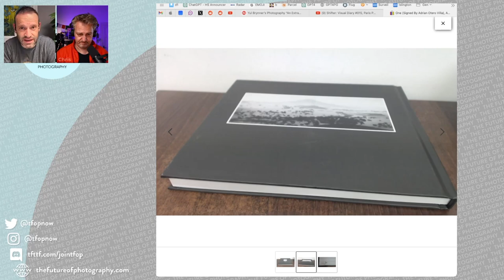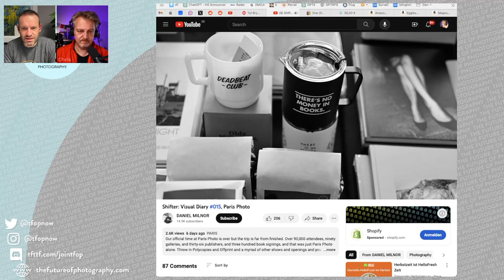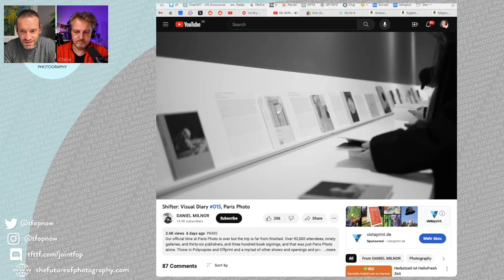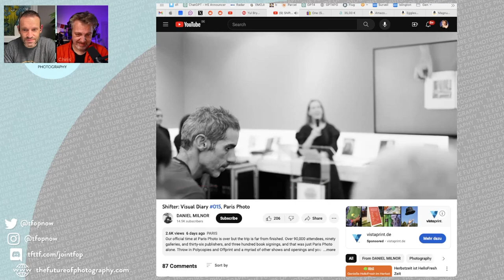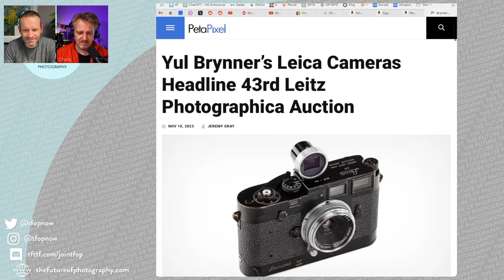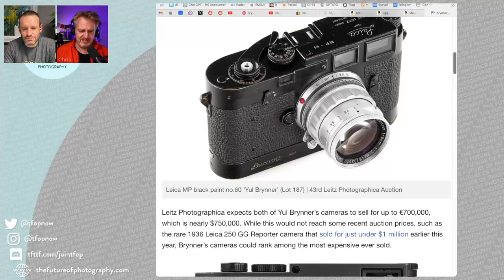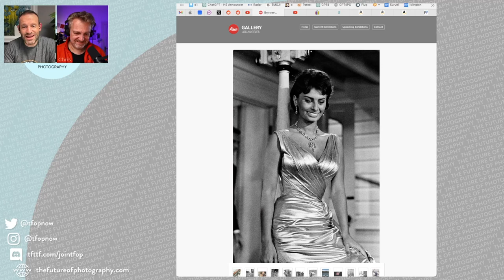281 Books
Book week! With the holiday season just around the corner, Chris and Adrian share some of their favourite books to inspire your gift buying - especially if you are treating yourself 😀...

[William Eggleston’s Guide]
[Do disturb] by Citizen M Hotels

[Magnum Contact Sheets]
[Less and More, The design ethos of Dieter Rams]
[TYPO, when who how]

[Paris Photo vlog] from Dan Milnor

Chapters:
00:00:00 Introduction: Welcome to the Future of Photography
00:02:10 Rediscovering Photo Books on the Shelf
00:04:59 Introduction to Adrian Villa and his YouTube channel
00:05:57 Limited Edition Signed Photographs: A Collector's Delight
00:07:22 Landscape Photography Inspiration from a Book and YouTube Channel
00:09:34 Insights into the editing process behind iconic photographs
00:13:22 William Eggleston's Guide: A favorite photo book to revisit
00:16:06 Typo: Exploring the importance of typography in photography
00:18:32 The Art of Typography in TikTok
00:21:28 Reflecting on the Importance of Broadening Perspectives
00:26:12 Musicians' Post-Gig Rituals: Photos on Hotel Beds
00:29:17 Appreciating the Design of Everyday Objects
00:31:23 The Availability and Recommendations for Design Books
00:34:32 Exploring the World of Photography and Art in Paris
00:37:42 The Access and Stories Behind Famous Cameras
00:40:39 Embracing Creativity: Thinking Outside the Box
00:41:45 Subscribe to the show for more photography insights
00:42:07 Planning a Photographic Road Trip in Eastern Europe
00:45:20 Details of the UK Tesla Photographic Tour